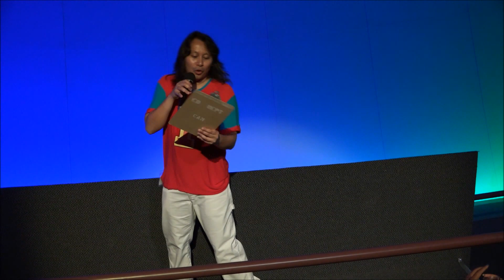Eternal Comic Con CosPlay Contest 2015